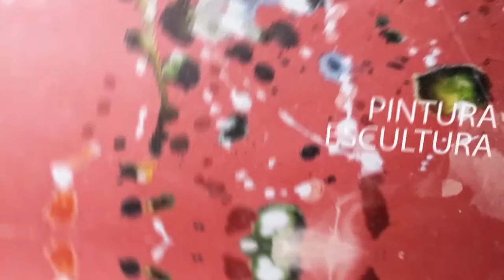PER AMOR A L´ART AGUSTINA ORTEGA PRG 52